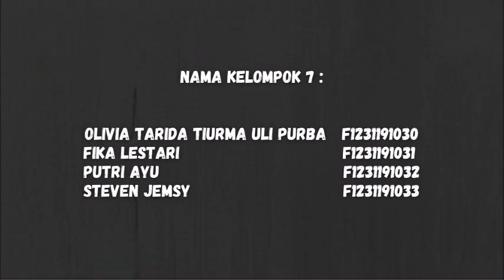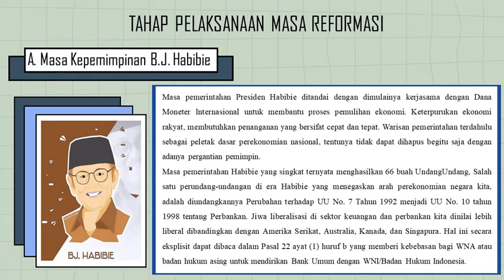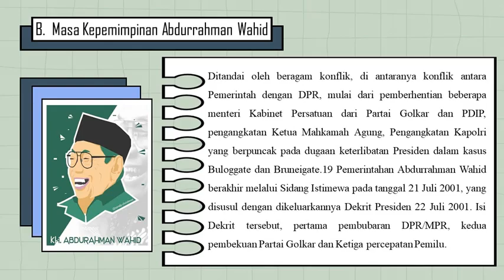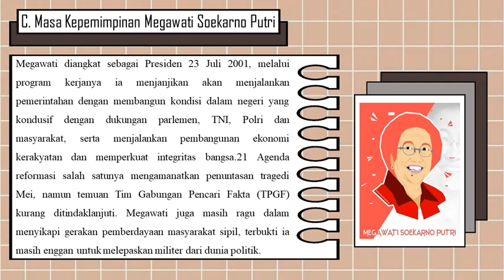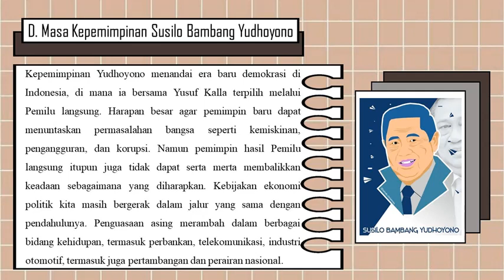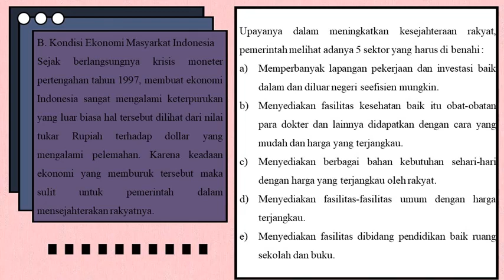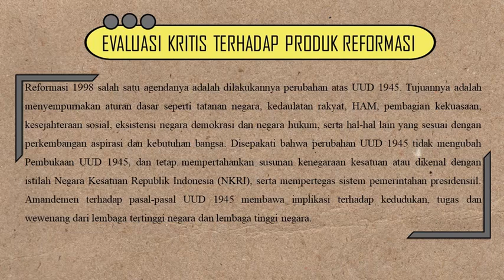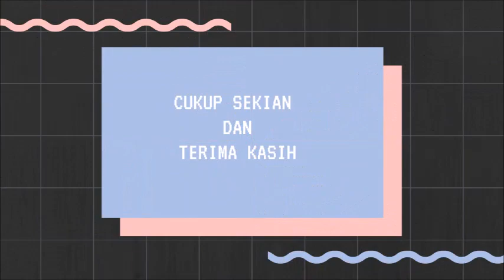kelompok 7 : Perkembangan Sosial Ekonomi Masa Reformasi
Video Presentasi ini dibuat guna memenuhi tugas Mata Kuliah Sejarah Sosial Ekonomi (Dosen Pengampu : Astrini Eka Putri, M.Pd)

Olivia Tarida Tiurma Uli Purba (F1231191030)
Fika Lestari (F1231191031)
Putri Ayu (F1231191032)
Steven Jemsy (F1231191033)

Terima Kasih telah menyaksikan dan semoga bermanfaat.